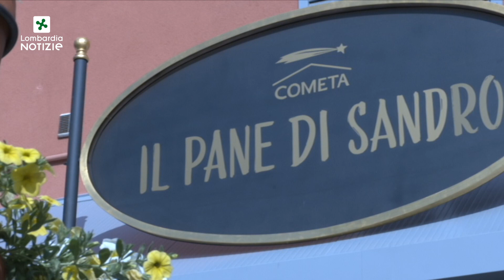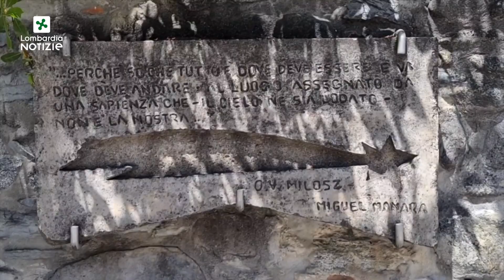Il presidente Attilio Fontana visita 'Il pane di Sandro': esperienza eccezionale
Nei giorni scorsi vi avevamo raccontato dell’apertura de 'Il pane di Sandro’ : una panetteria/pasticceria di Como speciale perché lì lavorano ragazzi speciali.
Il presidente della Regione Lombardia, Attilio Fontana , li ha voluti incontrare per festeggiare con loro: “Un ennesimo risultato raggiunto da Cometa. Questi ragazzi stanno facendo un lavoro eccezionale: sono realizzati, felici, si impegnano e danno un senso alla loro vita. Oltretutto fanno dell’ottimo pane e prodotti eccezionali unendo la risposta a un bisogno alla qualità del prodotto”.
In questo video, grazie ai contributi di uno dei fondatori di Cometa, Innocente Figini, e del responsabile del laboratorio di panetteria, Antonio Monaco, ripercorriamo il percorso che ha portato alla nascita dell’Associazione comasca prima, dello Spazio Anagramma e della Contrada Degli Artigiani poi, fino ad arrivare al ‘Pane di Sandro’.
“Sono sicura che questa esperienza – ha detto l’assessore Alessandra Locatelli – diventerà un modello in tutta la regione”.
Un consiglio: se passate a Como, fermatevi in via Carso 65/67. I ragazzi vi serviranno prodotti squisiti con un’attenzione unica!
(ringraziamo i colleghi di Espansione TV per averci messo a disposizione alcune immagini)